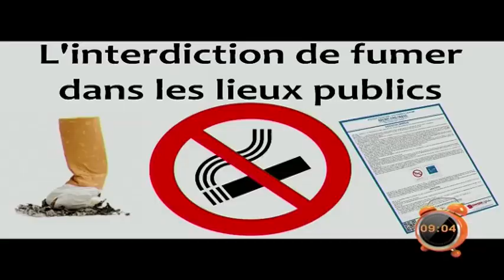REPLAY - DROIT avec MAIMOUNA GUEYE dans Yeewu Leen du 31 Octobre 2016